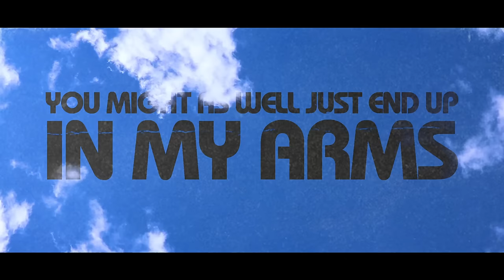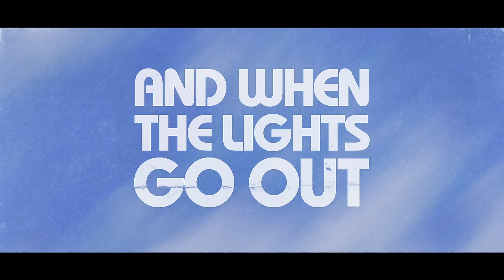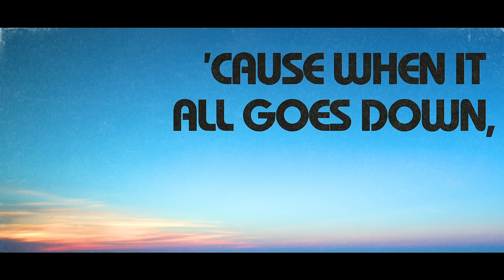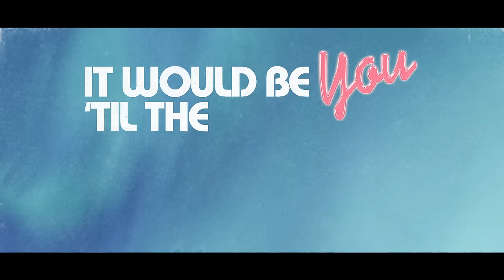Ben Rector - It Would Be You (Lyric Video)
This song was inspired, written and recorded in quarantine. I wrote it with Jordy Searcy sending voice memos back and forth the day after I flew home from the 'Old Friends Acoustic Tour' being cancelled. A couple weeks ago I decided to record it. John Fields and I recorded the parts at our houses and sent files back and forth until it was finished. Aaron Sterling added just the right amount of spice. Justin Kila brought the best John Hughes movie poster that never existed to life and Eric Michael Savage took the picture of me that ended up on the cover. I hope listening to it brings you as much joy as making it brought me.

Lyrics:
If there was anyone I'd want to spend about 100 days with,
layin' in the yard, staring up at stars wondering where all the planes went...

It would be you.
Only you.
We might not have forever.
No time for taking chances.
and always you.
And when the lights go out, we'll just keep on dancing in the dark.
'Cause if the world has got to end, you might as well just end up in my arms.
(ooh ooh)

We'll leave on the news until the broadcast stops broadcastin'.
Just making drinks instead of plans, while the record player's blastin'.

(I sing) It would be you,
and only you.
and always you.

If the sky turns black, if the markets crash,
you should check your mom's house, then you should come back.
'Cause when it all goes down, I want you by my side.
We could stay up 'til the last sunrise.
We could stay up until the last sunrise.

and only you.
and always you.
And when the lights go out, we can keep on dancing in the dark.
It would be you 'til the end of the world.
'Til the end of the world. (Yeah)
'Cause if the world has got to end, you might as well just end up...

Written by: Ben Rector & Jordy Searcy
Produced by: Ben Rector & John Fields
Cover Artwork by: Justin Kila
Photography by: Eric Michael Savage
Lyric Video by: Brian Shutters